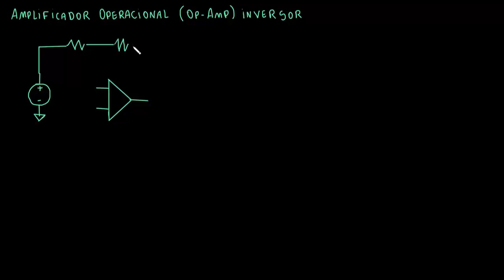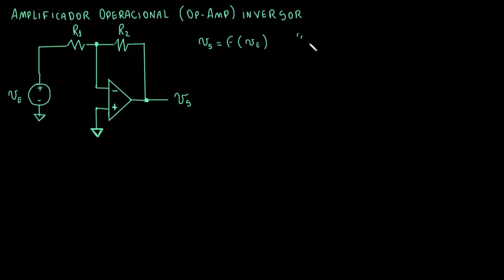Amp-op inversor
Analisamos a configuração do amp-op inversor com toda a álgebra dos primeiros princípios.